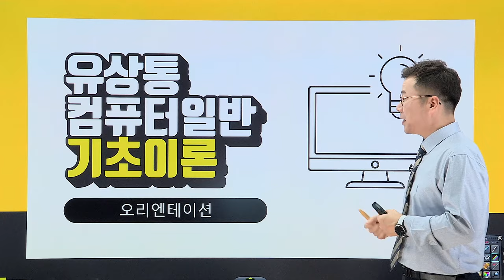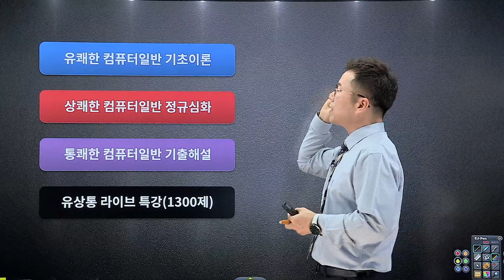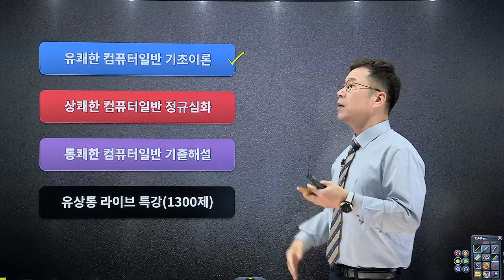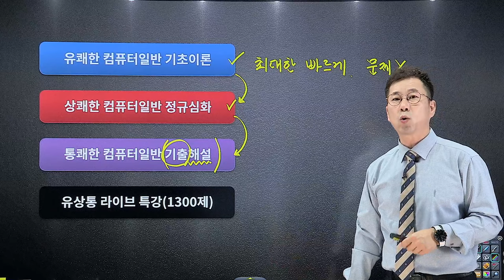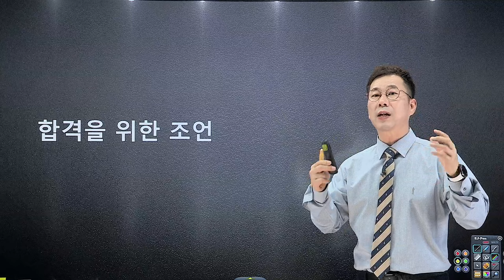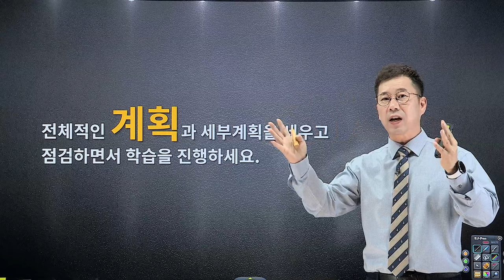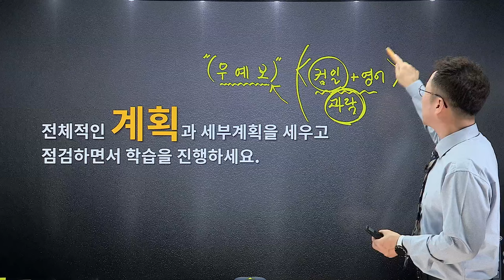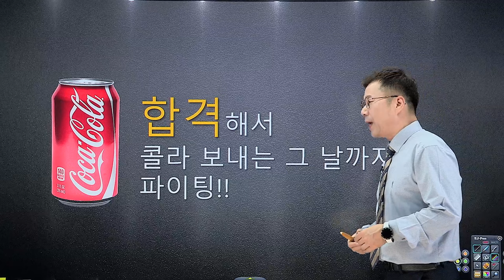[유상통] 2024 컴퓨터일반 | 단기 합격 공부법 - 유수 선생님 l 계리직 l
2024 계리직 시험에 앞서 통쾌한 합격을 위한!
전략적인 학습 계획과 커리큘럼을 소개합니다.

계리직 시험에서 가장 어려워 하시는 과목인 컴퓨터 일반!

실제 2023 유상통 계리직 필기 합격자 중 고득점(85점 이상)의 분포도는 단, 5%입니다.
합격자 다수가 고득점을 받는 우금은 변별력이 하락,
컴퓨터일반 점수 확보가 계리직 시험의 합격을 결정합니다!

유수 선생님과 함께 처음부터 끝까지 잘 따라오신다면,
초시생, 비 전공자도 안정적인 합격권으로 이끌어 드립니다.

 컴퓨터일반 단기 학습 가이드
✔ 유수 선생님 간단 소개 2:16
✔ 컴퓨터일반 과목 커리큘럼 소개 2:57
✔ 모든 수험생 공통, 단기 합격을 위한 조언 15:27

부동의 컴퓨터일반 과목의 독보적 1타!
유상통의 많은 합격 수기에 언급 된
'유수 선생님의 컴퓨터일반' 을 지금 수강해보세요!